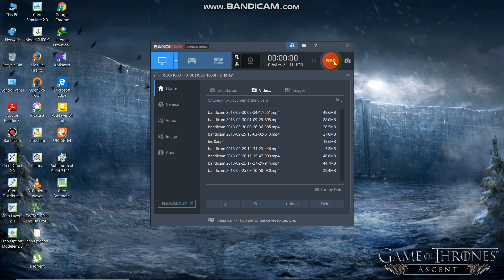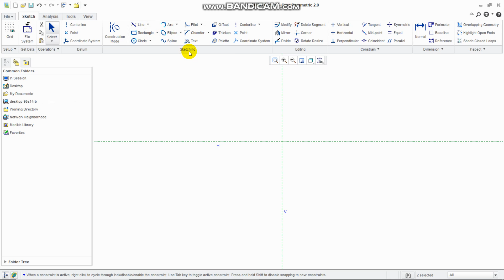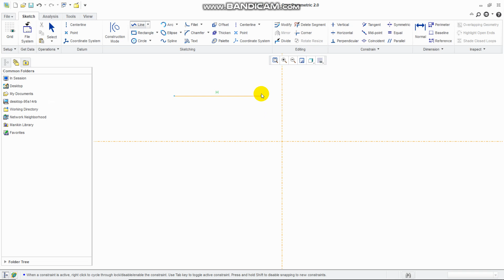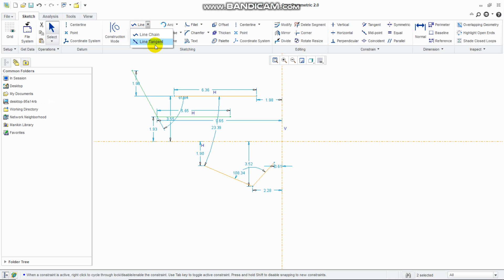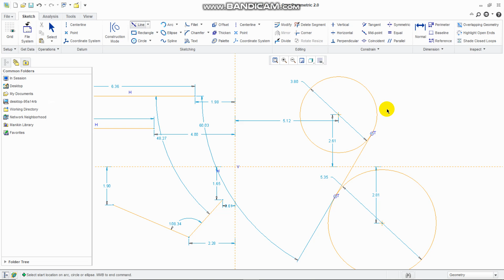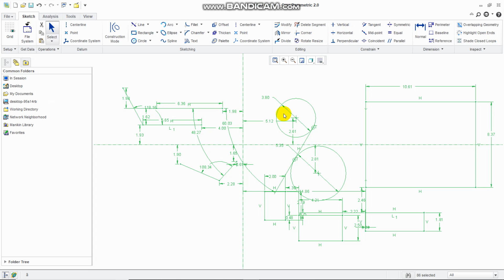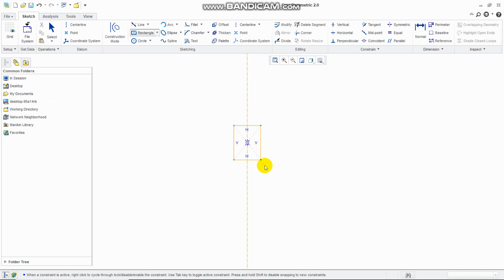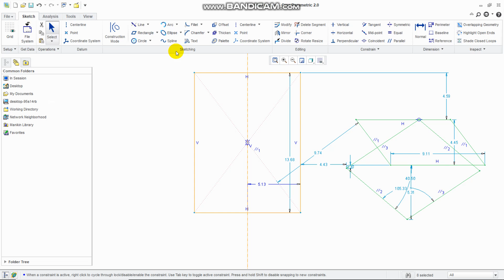Creo tutorial Series in Hindi Lecture 4 line , rectangle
Creo tutorial Series in Hindi Lecture 4